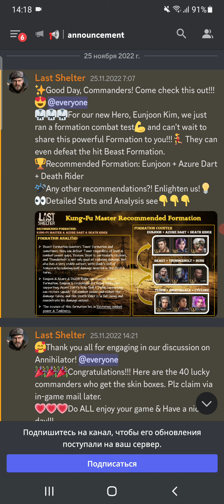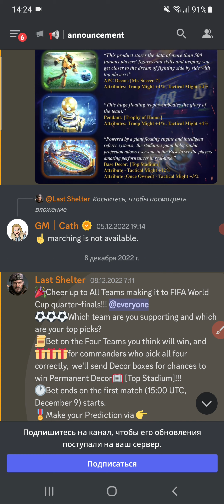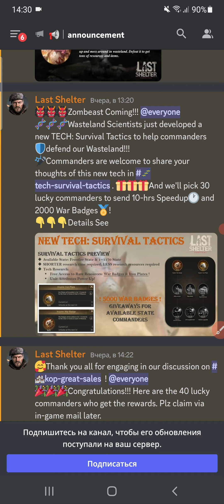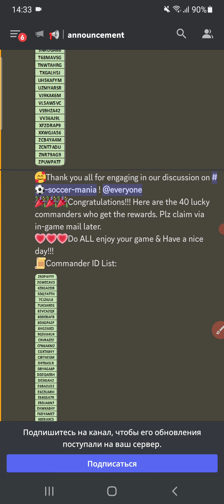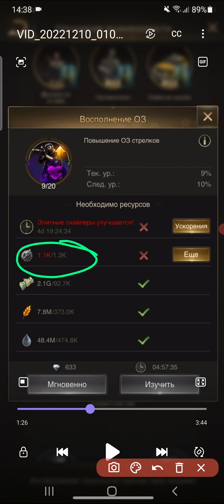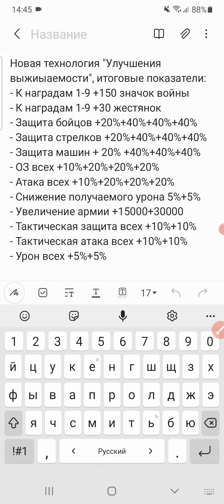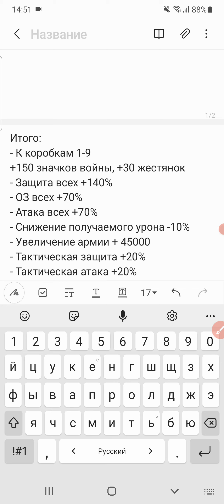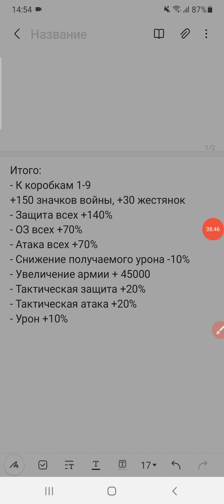Last Shelter - NEW!!! Обзор новых технологий, нововведений в игре, текущих и планируемых